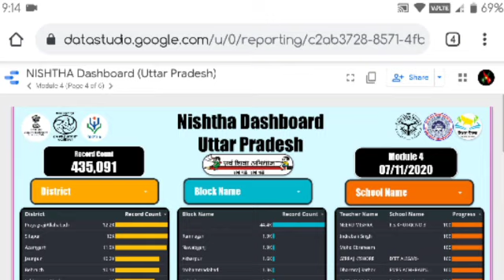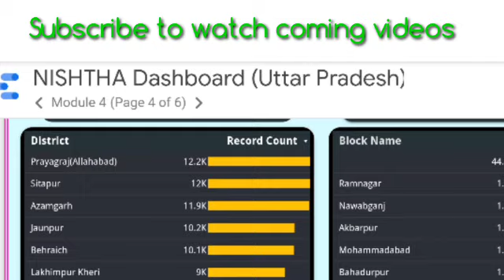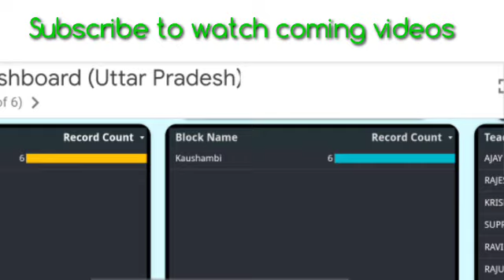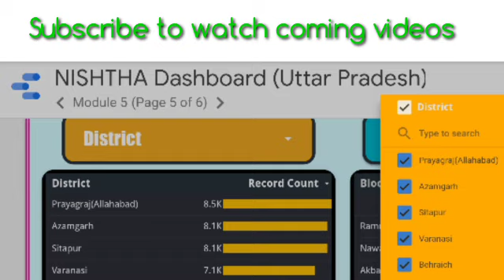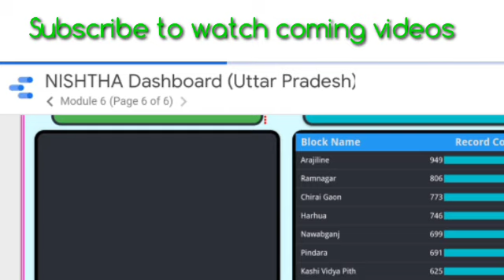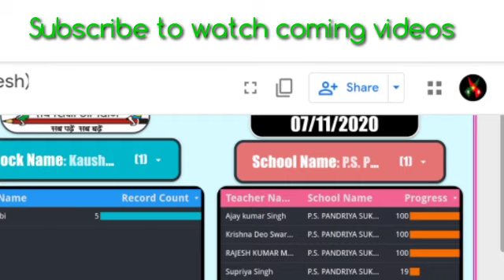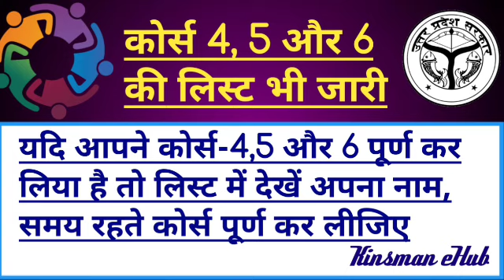कोर्स 4, 5, 6 की लिस्ट हुई जारी लिस्ट में देखें अपना नाम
डैशबोर्ड ओपन करने की लिंक